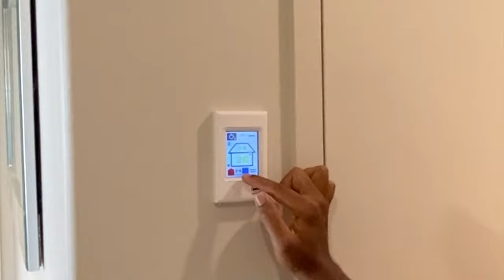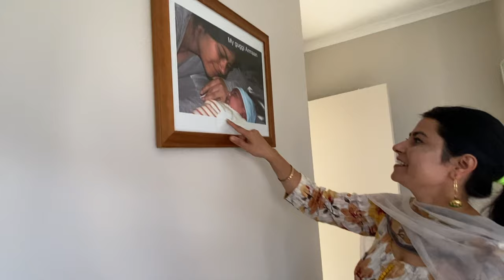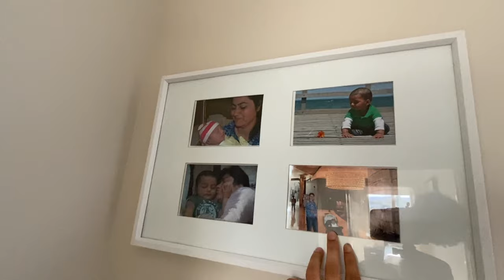1.25 Million (Rs 6.25 Crore) New Zealand House Tour 🏡 || The Urban Guy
In this video, you will get our House Tour and go through all features and cost.